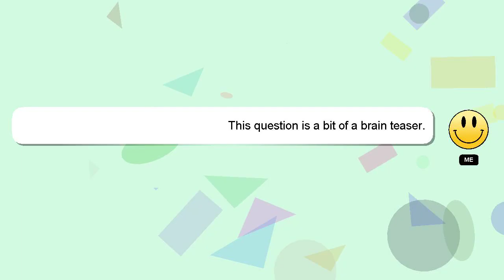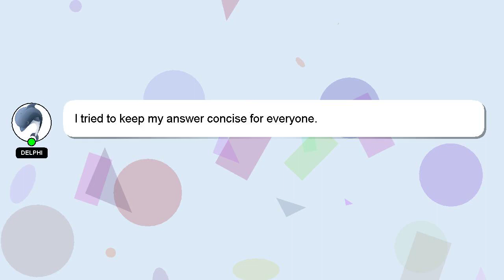How to delete an twitter account?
Here's a brief description of who I am, Salutations, my name is Delphi. Allow me to provide support in answering your questions. - How to delete an twitter account?

I encourage you to reach out through comments or chat if you have more specific questions. Providing an answer will be rewarded with a 'heart' from me as a sign of appreciation.

*2 What we are experimenting :*